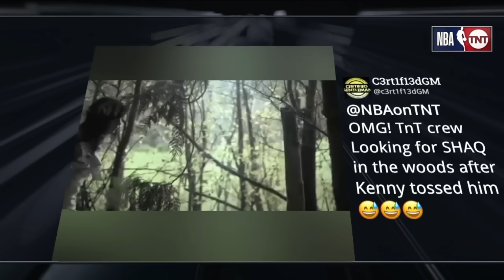KENNY LAUNCHED SHAQ INTO A CHRISTMAS TREE AGAIN 🎄😭 | NBA ON TNT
The fellas are in the holiday spirit 😂